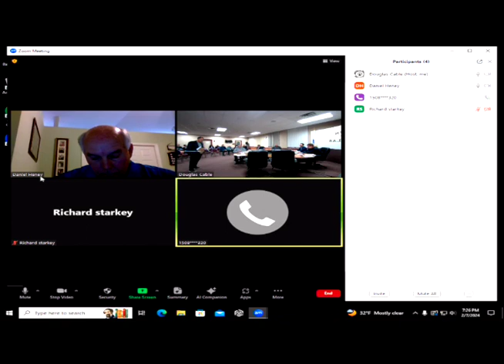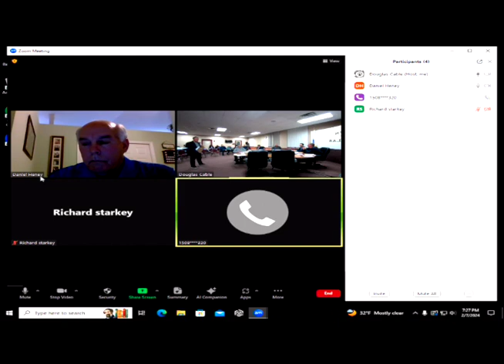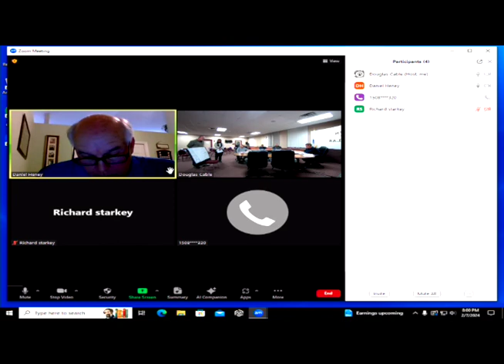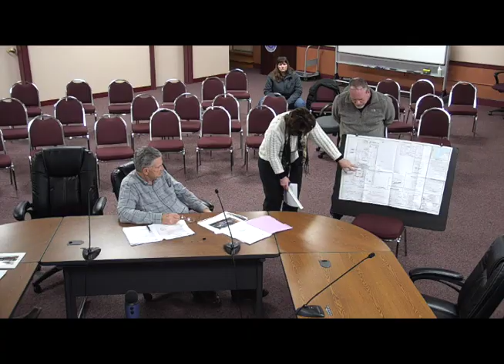Zoning Board of Appeals: February 7, 2024